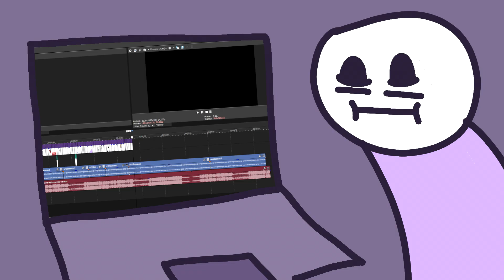Jak youtube powoli zabija twórce?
Dzięki za obejrzenie  😏  Social Media Drops'a :)))

Opis: gadanie Jak youtube powoli zabija twórce?

alghorytyhm#Animacja#ShotyzŻycia#Drops